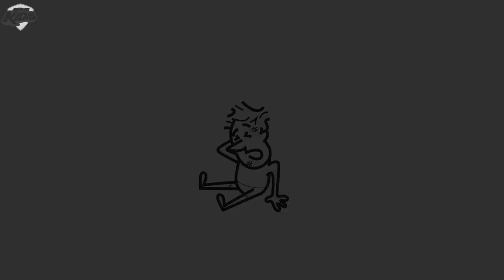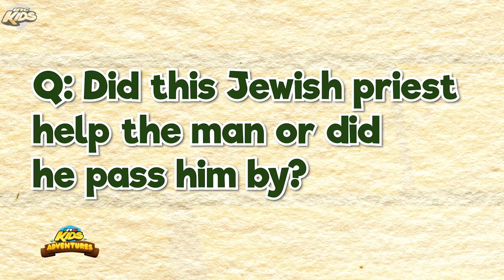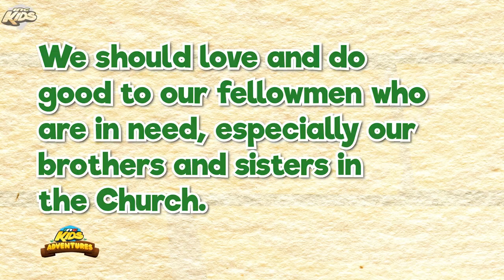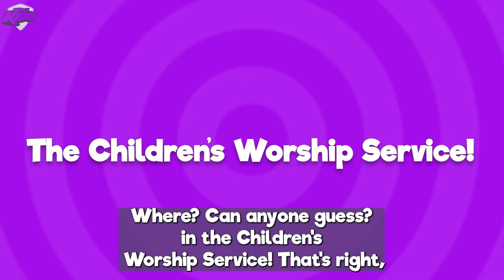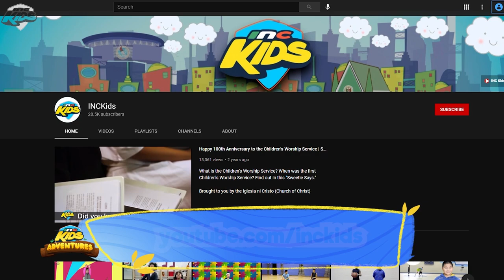The Good Samaritan | INC Kids Adventures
Watch the Bible Time story of "The Good Samaritan" and learn what it means to have compassion; Sweetie teaches us the word “Dedication”.